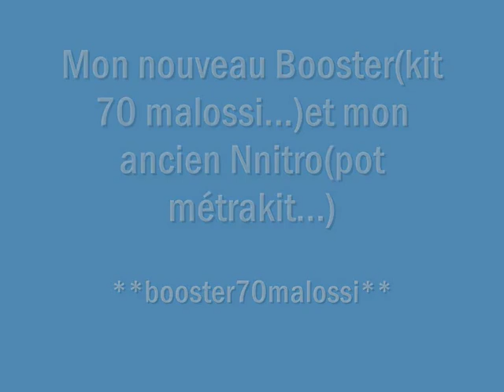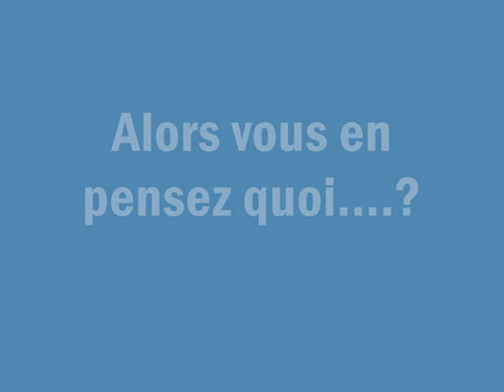booster 70 malossi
photo booster et nitro